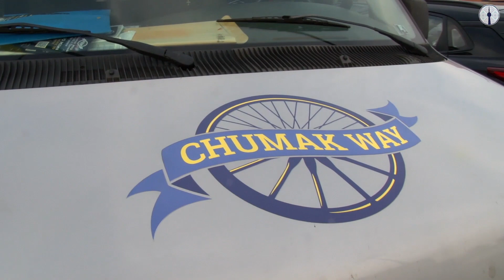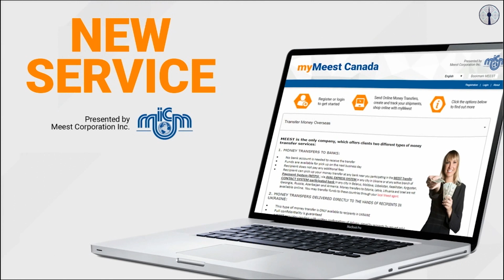Chumak Way Cyclists in Toronto - Episode 27 - Vyshyvanka Channel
Велочумаки, як називають учасників велотуру "Чумацький Шлях до Північної Америки", проїхали вже дві третини шляху і завітали в Торонто! Дивіться у нашому репортажі, яка їхня головна мета, окрім спортивної.